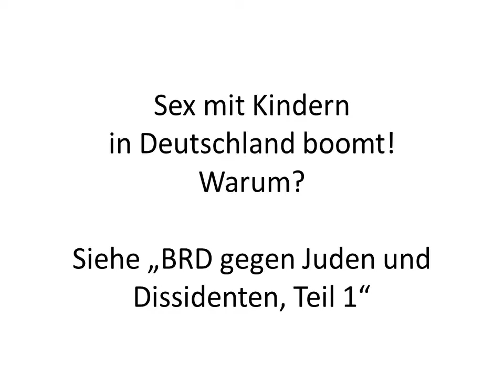deutsch musik krass lustig party facebo spass fun super video roller auto verkehr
Urteile selbst!